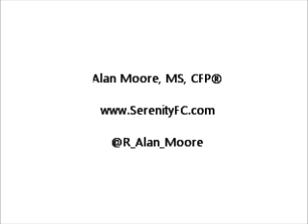4 ways to become a better consumer of research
We are inundated with research studies that are intended to make sense of the complex world we live in. Marketers use it to understand and influence our purchasing decisions, while social scientists use it to understand human behaviors. But how do you know if the research you read about is valid? How do you know if it can be trusted?
Know who paid for the research study: There is an inherent level of bias when conducting research. The ways you ask questions, the order questions are asked, how findings are interpreted, and more, rely on a human element. You want to know who paid for the study to understand what pressure they might have putt on the researcher. Does the financier have anything to gain or lose by the study's results? Although many researchers do their best to eliminate human bias, if a tobacco financed a study that found cigarettes are good for your health, be cautious.
Know who is talking about the research: When you learn about research results, chances are you are hearing from someone other than the researcher. Most people do not actually read the researchers published paper, and therefore rely on a journalist, blogger, or other writer to make the research findings understandable. The thing is, many journalists have never taken a basic statistics class, much less have formal training in how to interpret research findings or critically evaluate research methodology. Be wary of anyone that interprets research findings without having learned how to properly do so.
Know the difference between causation and correlation: One of the hardest concepts students must grasp when learning how to conduct research is the difference between causation and correlation. Causation refers to one thing causing another, also called cause and effect. For example people, who smoke develop lung cancer -- ie. smoking caused cancer. Correlation refers to two things happening at the same time, however if one caused the other is uncertain. For example, girls who watch soap operas are more likely to develop an eating disorder. Did watching soap operas cause the eating disorder, or did the eating disorder cause them to watch soap operas? Or was it that the girls had poor body images, and therefore watched soap operas and had an eating disorder? It is very difficult for a research study to show causation. Most research results show correlations. Anytime someone tells you that a recent research study showed one thing caused another, be critical.
Know that statements of fact are not research: Another difficult lesson students of research much learn is that the research process does not produce statements of fact. You may hear "The research study proved that..." when in reality, the study simply found support for the researcher's theory. Research typically relies on averages, so research shouldn't use words like: never, always, none, all. Look for "softer" language in research such as: most, many, some, few.
Let's see what you have learned. Click this link to see a commercial by 5-hour ENERGY® where the actress discusses a research study they conducted. Pay attention to the 4 lessons you just learned. What do you see?
The main takeaway for me is that the commercial would lead you to believe that 73% of doctors would recommend 5-hour ENERGY®. If you listen closely (and read the fine print) you realize that only 56% would specifically recommend 5-hour ENERGY® to their healthy patients that are already taking energy supplements. How many doctors have healthy patients? And how many of those healthy patients are already taking an energy supplement? Most importantly, how did the researcher frame the question? The doctors might have simply responded that if their health patients were taking an energy supplement, they would recommend it be low calorie. And since 5-hour ENERGY® is low calorie, it would meet these criteria.
So what do you think? Do you have other examples of bad research? What about research that you felt was poorly interpreted by a writer?